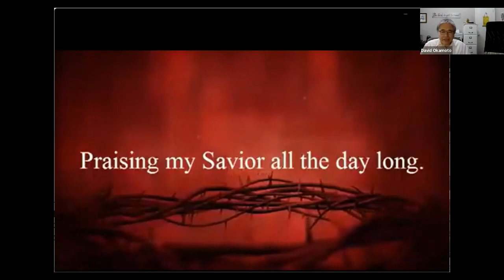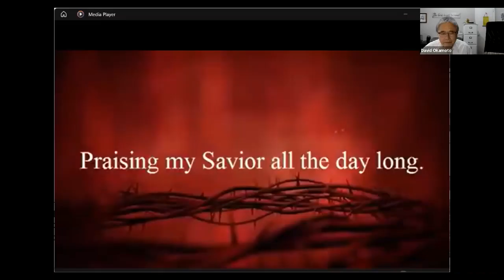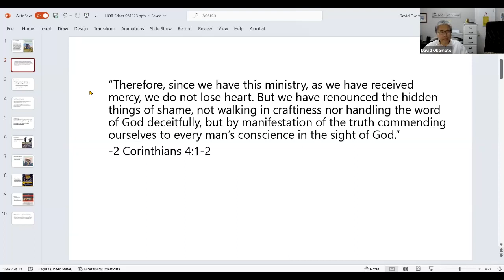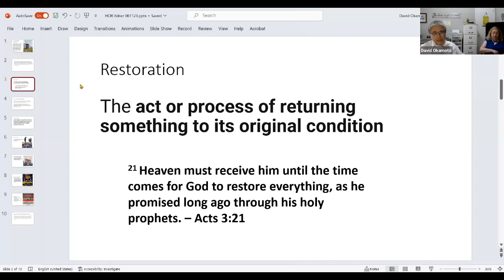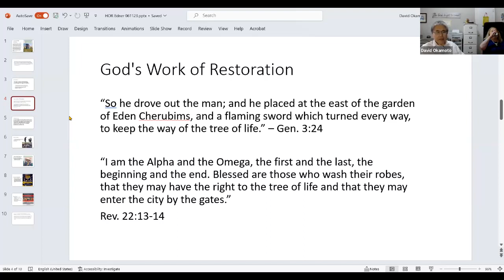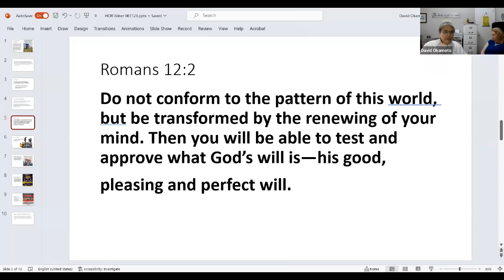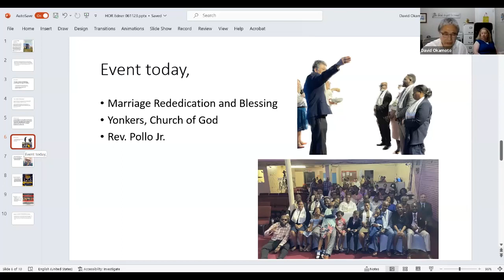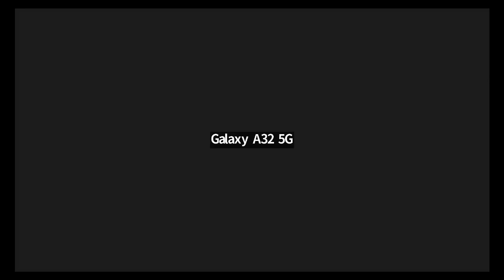HOUR OF RESTORATION BY REV EDNER PIERRE LOUIS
Theme of June is &quot;Transparent Christian Living &quot;. Foundation Scripture is Romans 13:11-14, 2 Corinthians 4:1-2. Rev. Edner Pierre-Louis, ACLC NY District Coordinator will lead us to a deeper understanding of scriptures in light of this theme.